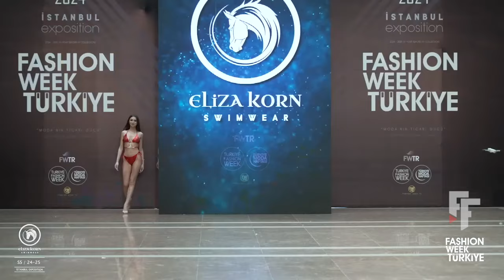Eliza Korn | Spring Summer 2024 | Full Show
Eliza Korn Swimwear | Spring Summer 2024 | Full Fashion Show in High Definition. (Widescreen - Exclusive Video - FWTR/Fashion Week Türkiye)

Tonino Speciale - Make You Feel Good/Taste I Want